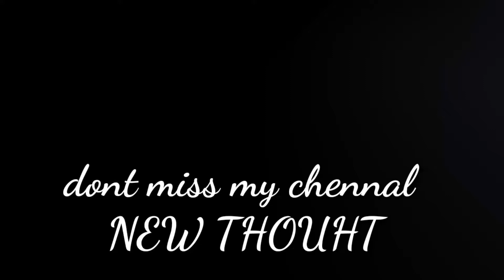hue bechain pehle baar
New age New Generation Heart touching Smart Love Story

विडिऔ एक बार जरूर देखे